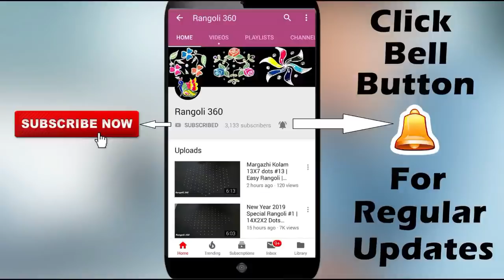Beautiful & Innovative Flower Rangoli with 5X5 dots | Simple rangoli | New muggulu | Rangoli 360